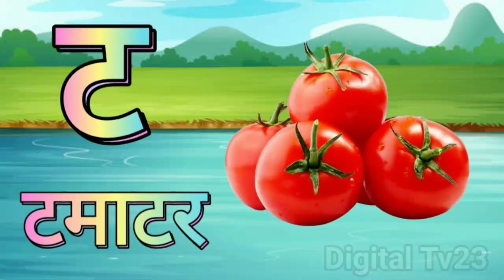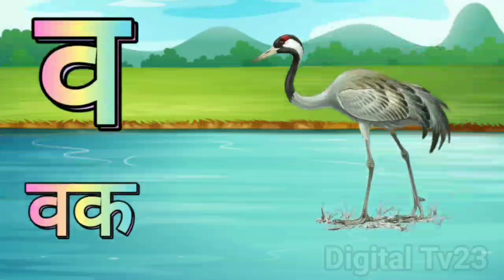K se Kabutar Kha se Khargosh | क से कबूतर ख से खरगोश हिंदी वर्णमाला